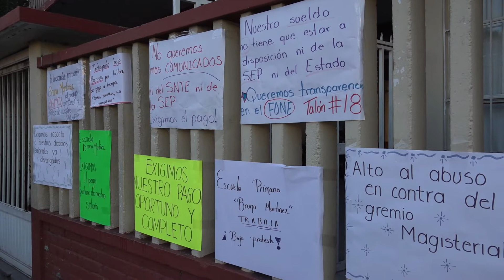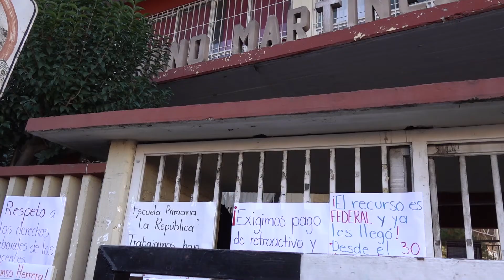Escuela primaria “La República” en paro de labores, maestros exigen pago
Los maestros de la escuela primaria “La República”, se encuentran en paro de labores indefinido por la falta de pago de retroactivo.